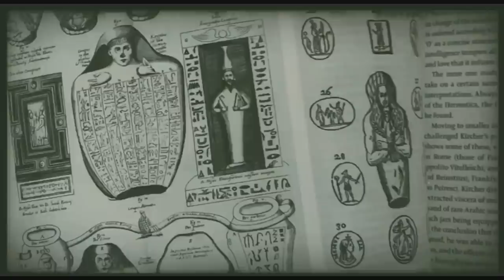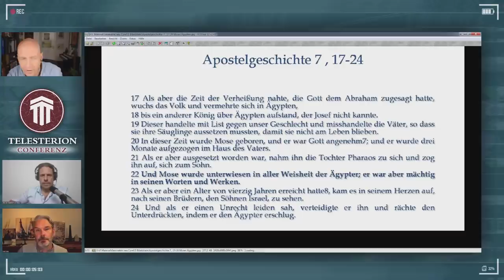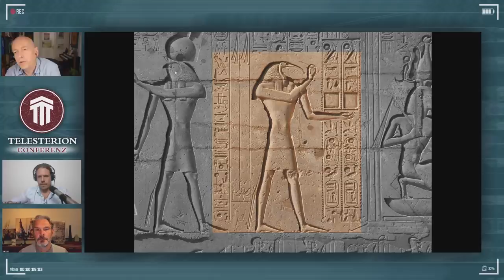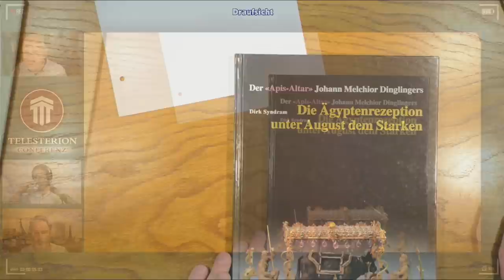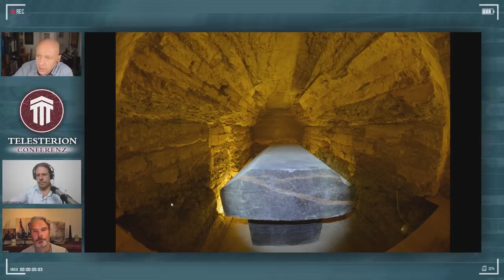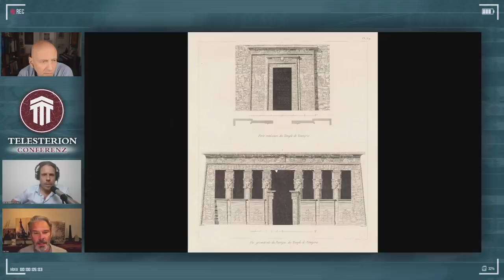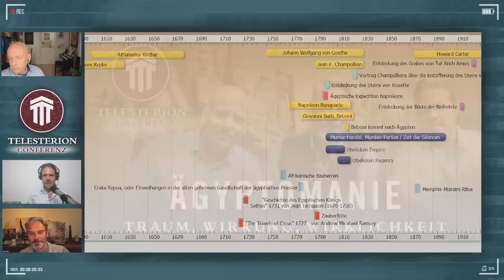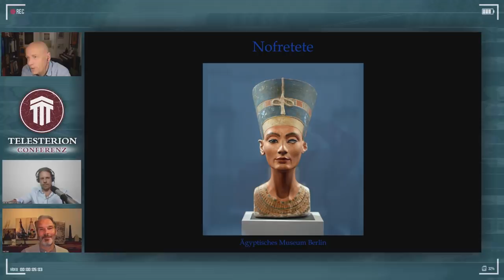Ägyptomanie - Traum, Wirkung, Wirklichkeit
„Nun, da sich der Vorhang der Nacht von der Bühne hebt, kann das Spiel beginnen, das uns vom Drama einer Kultur berichtet“.
Mit diesen Worten beginnt das allabendliche Licht-Spektakel an den Pyramiden von Gizeh. Die Suche nach Unsterblichkeit, magische Symbole, rätselhafte Architektur - noch heute sind wir überwältigt, wenn wir über Ägypten sprechen - dem verborgenen Urquell aller Weisheit, wie es schon bei den alten Griechen hieß. Die frenetische Begeisterung für alles Altägyptische, die „Ägyptomanie“, führen Andreas Beutel, Charles Fleischhauer und Axel Voss in dieser Folge zur Rezeptionsgeschichte einer geheimnisvollen Kultur.

Telesterion - Das bedeutet philosophischer Austausch mit Niveau. Inspiriert von dem Mysterientempel im antiken Eleusis, kommen in dieser Sendereihe drei Freigeister zusammen, um Euch auf eine Reise in ihre tiefgründigen Gedanken-Welten zu entführen. Erkundet gemeinsam mit Andreas Beutel, Charles Fleischhauer und Axel Voss die geheimnisvollen Kontinente der Philosophie, Mysterien und der Psyche. Jede Episode behandelt ein anderes gesellschaftlich relevantes Thema. Anstelle sich im profanen Sumpf der Tagespolitik zu verlieren, werden bei Telesterion die Themen aus einer Metaperspektive betrachtet und konkrete Wege zur Heilung aufgezeigt. Auch werden immer wieder spannende Gäste die Runde ergänzen.
Metanoia & Gnothi sauton!

PS: Wer diesen Kanal mit einer Spende unterstützen möchte, kann dies per paypal tun!
oder
Bankverbindung: IBAN: DE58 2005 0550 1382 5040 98
                               BIC: HASPDEHHXXX